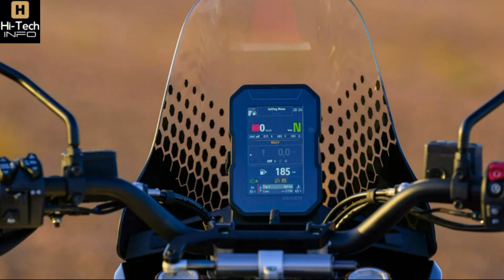2024 All New Ducati DesertX Rally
2024 All New Ducati DesertX Rally